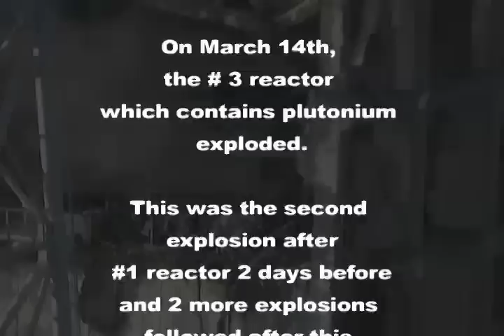"FUKUSHIMA, Never Again" Trailer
"Fukushima, Never Again"
57.40 min 2012
English and Japanese captions

"Fukushima, Never Again" tells the story of the Fukushima nuclear plant meltdowns in north east Japan in March of 2011 and exposes the cover-up by Tepco and the Japanese government. This is the first  film that  interviews the Mothers Of Fukushima, nuclear power experts and trade unionists who are fighting for justice and the protection of the children and the people of Japan and the world. The residents and citizens were forced to buy their own geiger counters and radiation dosimeters in order to test their communities to find out if they were in danger. The government said contaminated soil in children's school grounds was safe and then when the people found out it was contaminated and removed the top soil, the government and TEPCO refused to remove it from the school grounds.
It also relays how the nuclear energy program for "peaceful atoms" was brought to Japan under the auspices of the US military occupation and also the criminal cover-up of the safety dangers of the plant by TEPCO and GE management which built the plant in Fukushima. It also interviews Kei Sugaoka, the GE nulcear plant  inspector from the bay area who exposed cover-ups in the safety at the Fukushima  plant and was retaliated against by GE. This documentary allows the voices of the people and workers to speak out about the reality of the disaster and what this means not only for the people of Japan but the people of the world as the US government and nuclear industry continue to push for more new plants and government subsidies. This film breaks the information blockade story line of the corporate media in Japan, the US and around the world that Fukushima is over.
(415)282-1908